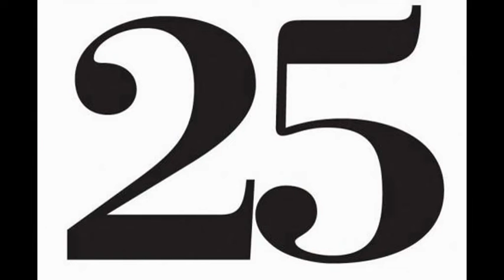This Week Power Twenty Five Rankings Slide Show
25.Justin Gabriel

24.Nikki Bella

23.Team Rhodes Scholars

22.Chris Jericho

21.Kaitlyn

20.The Miz

18.Fandango

17.Wade Barrett

16.Tons Of Funk

15.Jack Swagger

14.Alberto Del Rio

13.Mark Henry

12.The Shield

11.Team Hell No

10.Cm Punk

9.Sheamus

8.Randy Orton

7.Ryback

6.Triple H

5. Brock Lesnar

4.The Undertaker

3. The Big Show

2.Dolph Ziggler

1.John Cena